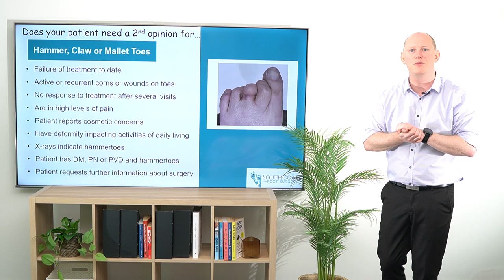Does your patient need a second opinion for hammertoes, claw toes or mallet toes?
Dr Kent Hungerford, Specialist Podiatrist and Podiatric Surgeon, helps those with concerns of the foot that require non-surgical and surgical consultation. He specialises in minimal incision or keyhole foot surgery as well as in non-pharmacologic management of chronic pain to the foot and lower leg.

He is a director of the following business practicing on the NSW South Coast:
South Coast Foot Surgery
Relieve Podiatry
Relieve Pain
My Health Education